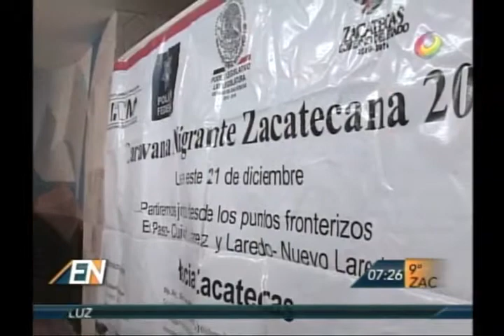El Noticiero - Exito total "Caravana Migrante 2013"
Ante el éxito y aceptación que tuvo la caravana migrante 2013, se lograran más en distintas temporadas.